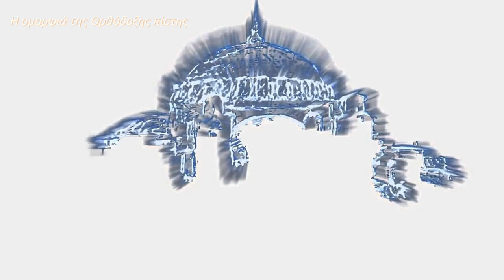ΕΞΟΜΟΛΟΓΕΙΣΘΕ ΤΩ ΚΥΡΙΩ')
Τὸ νὰ ἱκανοποιεῖς τὶς ἐπιθυμίες σου δὲν εἶναι ἐλευθερία,
  Aλλὰ ἡ κυριαρχία τῆς ἁμαρτίας πάνω σου.
  (Ἅγιος Σιλουανὸς)